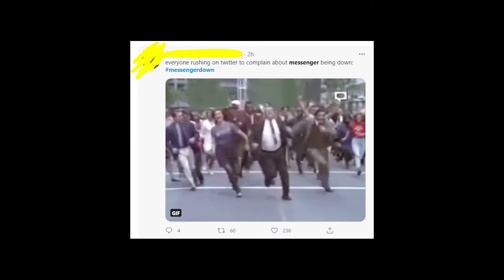Facebook Messenger down or it's just your phone? Here's how to check whether FB Messenger is down!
If you want to know for sure whether Facebook Messenger is down or not and you wnat find a way how to do that, then you should watch my new video about FB messenger being down and about ways to detect outage on the side of Facebook and Instagram!